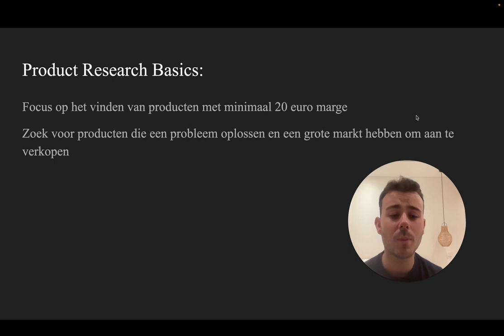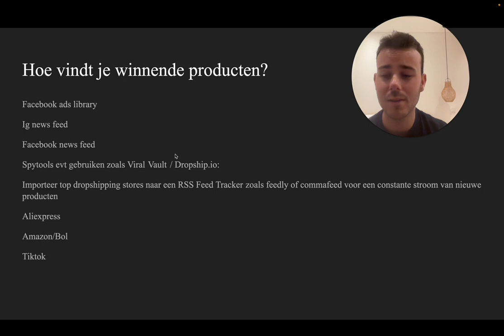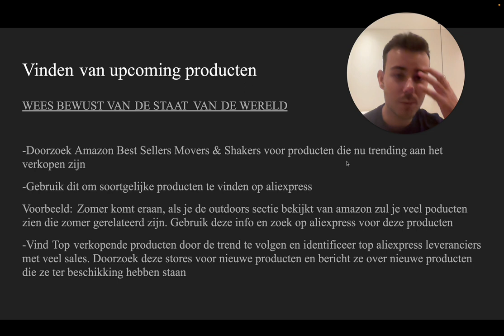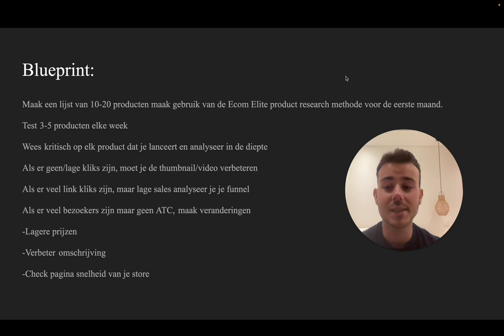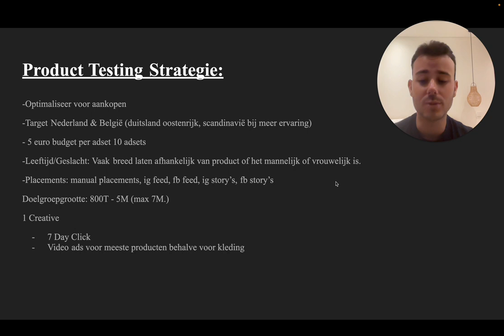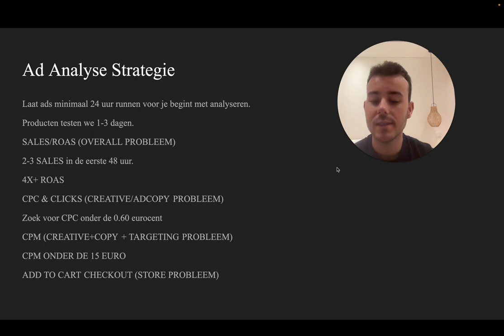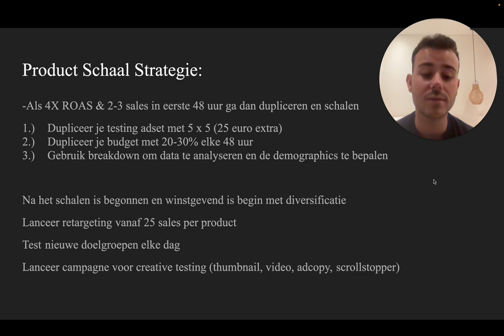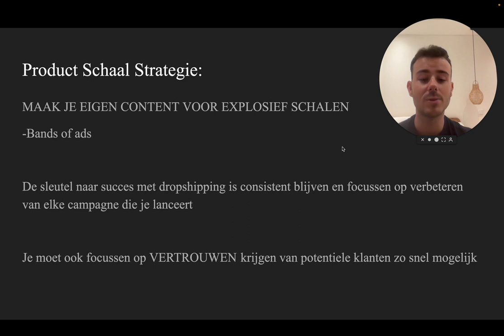Mijn GEHEIME Blueprint Voor Dropshipping In Q4 + FB Ads (Complete eCom Guide)